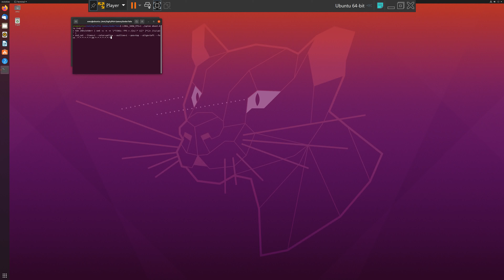Spine PS4 Emulator | Undertale | VMware Ubuntu PC Gameplay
Gameplay of Undertale on Spine 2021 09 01 PS4 Emulator for PC on Ubuntu  20.04.3 with VMware Workstation 16 i9-11900K Linux.